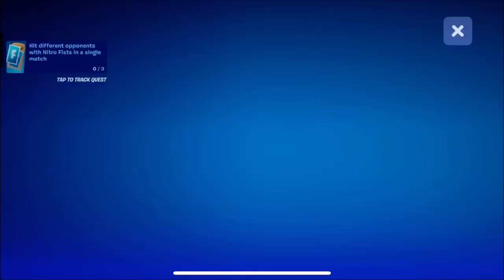FREE Fall Guys Back Bling, Music Pack, & Banner Icon 🫘 [LAST CHANCE] (Fortnite)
Complete "Where We Fallin’" Quests in BR or ZB to unlock these three exclusive Fall Guys themed rewards in Fortnite before the start of Season 4 in a few days.